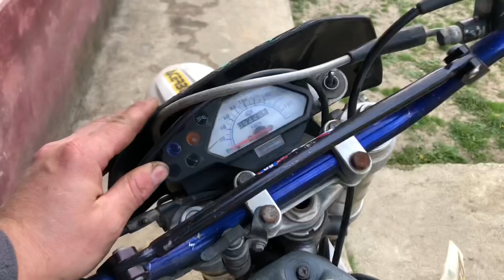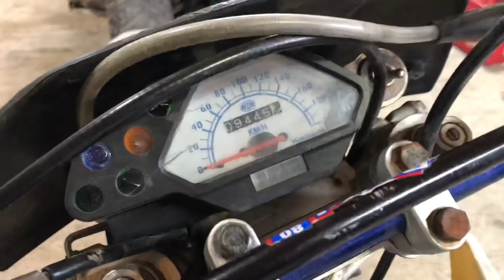Cât am CÂȘTIGAT la afacere ??? {Am primit o motocicleta defecta + BANI} # Honda # Husqvarna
Am dat Honda NX650 pe o Husqvarna te 610 din 2002, in clip o sa vedeti ce am descoperit la noul proiect.

  Paste fericit tutor !